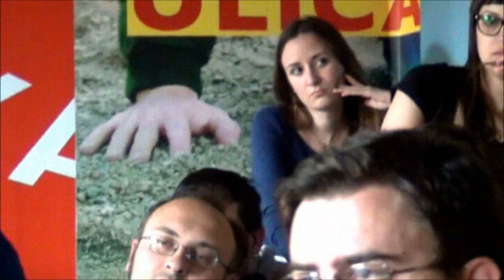Koga štite zakoni o radu? /// Isidora Aćimov, Mislav Stublić, Kire Vasilev ||| 12.5.2013.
12/05/2013, 14:30h, ZKM, 6. Subversive festival, 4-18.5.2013.

Paralelni paneli III

Dvorana II: Koga štite zakoni o radu?

Panelisti/ce: Isidora Aćimov (Radna grupa RAD, Srbija), Kire Vasilev (Solidarnost, Makedonija), Mislav Stublić (BRID, Hrvatska)

Moderatorica: Andrea Jovanović (Radna grupa RAD, Srbija)

U razmatranju okvira za radničke borbe nameću se dvije neizostavne teme: zakoni o radu i zakoni o štrajku. Prvi određuju samu dinamiku radnog mjesta, a drugi načine na koje je dopušteno izraziti kritiku na račun te dinamike. Ili, kako bi se to marksističkim rječnikom moglo reći, zakoni o radu osnova su pravne strane državnog aparata koja osigurava eksploataciju, dok su zakoni o štrajku prvi legitimacijski okvir za državnu represiju koja osigurava disciplinu radničke klase. Imperativ poštivanja zakona uvijek podrazumijeva prijetnju represijom, ali je tek zakon koji određuje dozvoljene oblike štrajka točka u kojoj se ta represija usmjerava protiv same reakcije radnika na uvjete rada. Pravna terminologija često je zamršena, a legislativni akti dugački i suhoparni, zbog čega ostaju nedostupni radnicima i radničkim aktivistima, čija aktivnost zbog oštrine svakodnevnih pritisaka ponekad ostaje vezana za konkretne izazove i borbu na kratki rok. Stoga ćemo kroz suradnju više organizacija s prostora bivše Jugoslavije pokušati dati komparativnu analizu ovih zakona u različitim državama i uočiti glavne poteze i načine funkcioniranja koji su upisani u ovom pravnom okviru te time postaviti osnovu za alternativan kritički okvir koji bi se mogao iskoristiti u borbi.